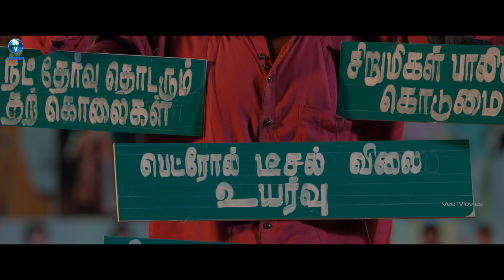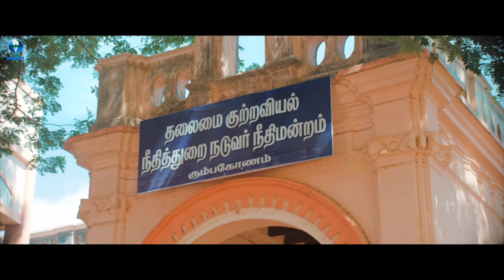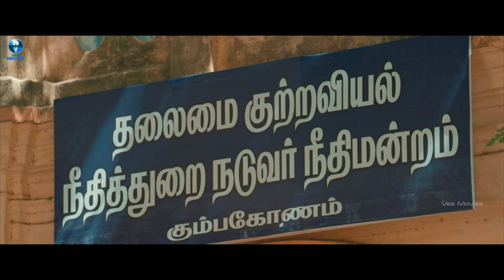Pratishodh (प्रतिशोध) - South Hindi Dubbed Full Action Movie | Kishore, Neeraja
Director: Arangan chinnathambi
Producer: Vimala Rajanayagam
Cast: Kishore, Neeraja, Master Rajanayagam, Ganja Karuppu